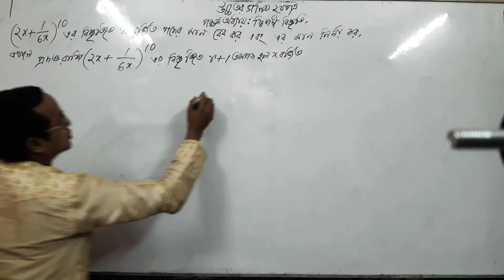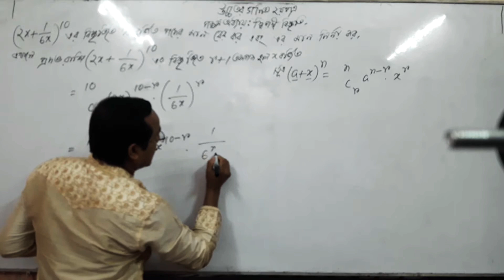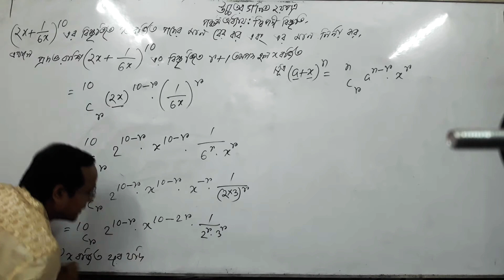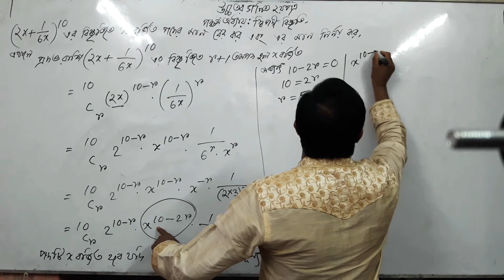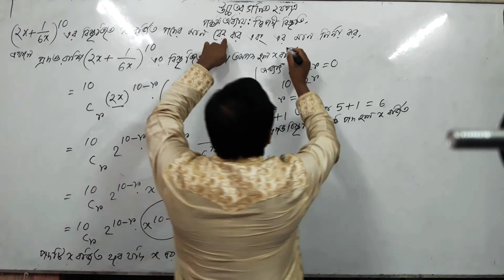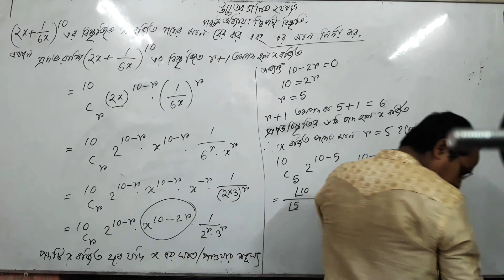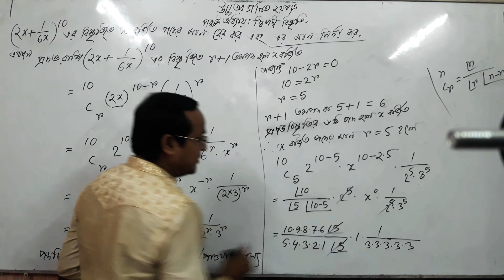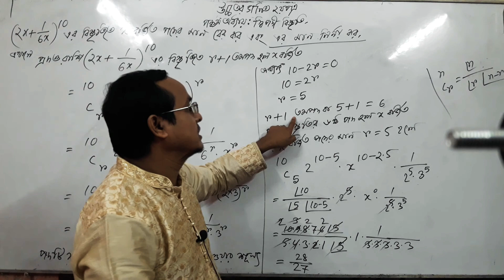অধ্যায়ঃ পঞ্চম (দ্বিপদী বিস্তৃতি) x বর্জিত পদের মান নির্নয়।